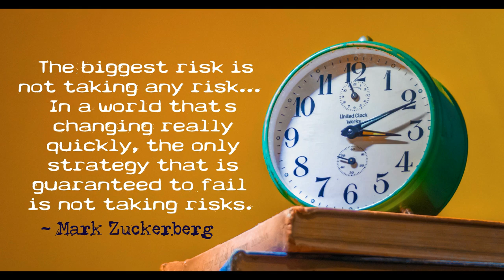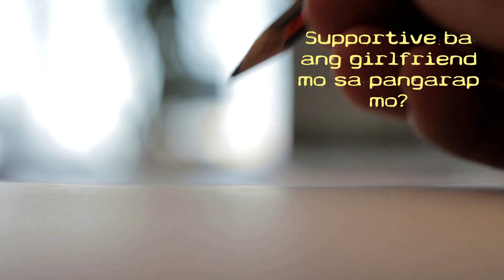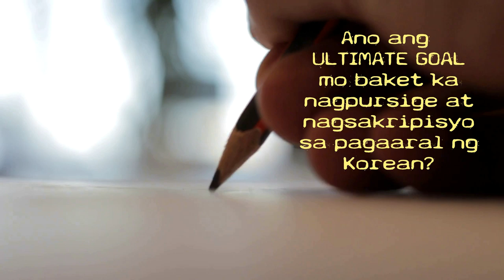KLT 16 EPS-TOPIK 2019 and TOPIK PASSER|with CCVI | MOTIVATION |Q&A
His name is Jepoy Fetalcorin, a criminology graduate who gave up almost everything for his dream!
Here is his FACEBOOK:
“The biggest risk is not taking any risk... In a world that’s changing really quickly, the only strategy that is guaranteed to fail is not taking risks.”– Mark Zuckerberg

DON'T LET YOUR JOB AND ENDLESS EXCUSES KILL YOUR DREAM!

Try not to cry...pigilin mo ang luha mo habang binabasa mo ito.

Ano ang dahilan mo?

Kapag gusto mo...
maraming paraan...
kapag tinatamad ka...

gagawa ka ng isang libong dahilan!

Baket andiyan ka pa rin sa trabahong hindi mo gusto?

Baket hindi ka pa kumikilos?

Baket ganiyan pa rin ang situwasyon ng buhay mo?

Yan ang gusto kong malaman...

WHAT ARE YOUR EXCUSES?

You want change but you don't change yourself!

NOTHING WILL CHANGE UNLESS YOU CHANGE!
NOTHING WILL GET BETTER UNLESS YOU GET BETTER!

You have to decide right now!

DECIDE TO CHANGE YOURSELF FIRST!

Be inspired...
or be desperate for a change!

Be desperate to change because... you can't take it anymore.

Yung sobrang hirap na hirap ka na.
Yung pagod na pagod ka na sa buhay na ito.

Yung hindi mo na kinakaya ang nangyayari sa buhay mo!

Hindi mo na kaya ang ginagawang pang-aapi sayo

Hindi mo na kaya ang feeling na tinanggihan ka ng kaibigan mo
...ng bestfriend mo...

nung nanghihiram ka ng pera at alam mong siya lang ang malalapitan mo.

Dahil nung time na walang wala siyang malapitan ikaw ang tumulong sa kaniya...

Pero ang sabi niya...pasensiya na...wala akong maipapahiram sa'yo...

Be desperate to change because... you can't take the pain anymore.

Yung sakit na may pinapabili sa'yo ang anak mo at ang nasabi mo lang

"wala pa tayong pera anak".
Kung gusto mo magbago ang buhay mo…

baguhin mo muna ang sarili mo.

• LISTENING TEST 50 QUESTIONS with ANSWER KEYS!

complete guide to the topik,eps.hrdkorea.or.kr exam date